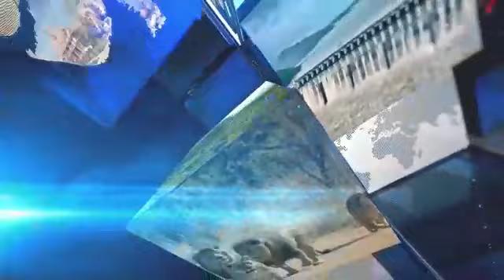લોક કલાકાર ટેલાભાઈ ચૌધરી ૭૮ વર્ષની વયે અવસાન પામતાં દક્ષિણ ગુજરાતને એક ઉમદા કોટીના કવિ-ગાયકની ખોટ...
અલગટ, તા.વાલોડ, જિ. તાપી ના સામુદાયિક કાર્યકર્તા,  કવિ, નાટ્ય અભિનેતા તેમજ ગાયક કલાકાર જેવી બહુવિધ પ્રતિભા ટેલાભાઈ કરસનભાઈ ચૌધરી નું ટૂંકી માંદગી બાદ ૭૮ વર્ષની વયે તા.૧૩/૦૭/૨૦૨૦ના રોજ અવસાન થયું છે. તેઓ મહાત્મા ગાંધીજીના માર્ગે ચાલનારા એક શ્રેષ્ઠ રચયિતા અને ગાયક તરીકે દક્ષિણ ગુજરાતમાં જાણીતા હતા. લોકજાગૃતિ અંગેના ઘણાં ગીતો એમણે રચ્યાં અને ગાયાં છે, એમાં વ્યસનમુક્તિ અંગેના એમના ગીતો ઘણાં પ્રેરણાદાયી રહ્યાં છે. તેઓની કામગીરી માત્ર લોક કલાકાર તરીકેની જ નહીં પણ સાચા સમાજસેવક રુપી રહી છે, એમના પ્રયાસો થકી સંખ્યાબંધ લોકો વ્યસનમુક્તિ તરફ વળ્યા હતા. ગામડે ગામડે ફરીને એમણે એચ. આઈ. વી. એઈડ્સ તેમજ વ્યસનમુક્તિ અંગે નાટકો ભજવી તેમજ ગીતો ગાઈ લોકજાગૃતિ આણવામાં મહત્વપૂર્ણ યોગદાન આપ્યું હતું. રેડીઓના કાર્યક્રમોમાં પણ એમનાં લોકગીતો સ્થાન પામ્યાં હતાં. તેઓ યુવાવર્ગમાં ટેલા કાકા તરીકે ખાસ્સી લોકપ્રિયતા ધરાવતા હતા.

न्यूज आवर्स “सच दिखता है”…… देश कि हर छोटी-बड़ी खबर पर होगी न्यूज आवर की पैनी नजर । हमारा मुख्य लक्ष्य दर्शकों को देश के राजनितिक,समाजिक गतिविधियों की जानकारी के साथ ही भारतीय संस्कृति से जुड़ी पौराणिक और धार्मिक जानकारियो से रूबरू कराना है। न्यूज़ आवर्स ज्ञान,विज्ञान एवं कला संस्कृती के क्षेत्र में उभरते हुए कालाकारों को राष्ट्रीय मंच प्रदान करने को हमेशा तत्पर है।न्यूज़ आवर्स जहां हम ख़बरों के नाम पर किसी भी एजेंडेबाज़ी से दूर रहते हुए सिर्फ आम आदमी के सरोकारों से जुड़ी ख़बरबाज़ी को तत्पर हैं।हमारी कोशिश है कि ख़बरों में किसी भी किस्म की कोई मिलावट ना हो।क्योंकि लोकतंत्र के चौथे स्तंभ को प्रासंगिक बनाए रखने के लिए मीडिया का स्वच्छ और भरोसेमंद होना बेहद जरुरी है।